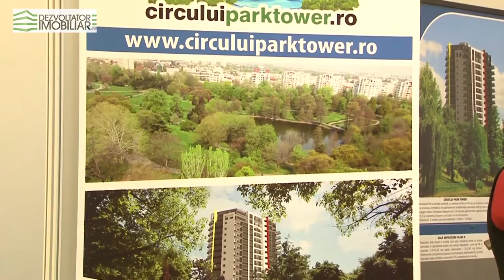Interviu Viorica Dragotel - Circului Park Tower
Interviu realizat de dezvoltatorimobiliar.ro in cadrul TNI octombrie 2013